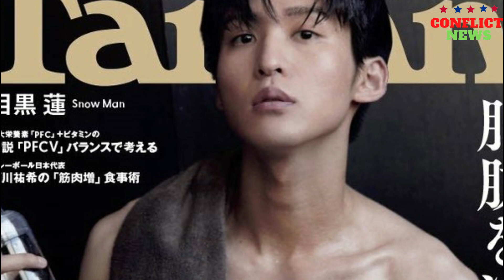キンプリ平野紫耀&Snow Man目黒蓮、プライベートで星を見る仲「また見ようね」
人気グループ・King ＆ Princeが、きょう19日に放送されたテレビ朝日系音楽番組『ミュージックステーション』2時間スペシャル（後8：00）に出演、5人体制ラストの『Mステ』となる今回、共演のSnow Manとの交流ものぞかせた。　まずメンバーの第一印象を聞かれた平野は「（永瀬）廉は全然しゃべらない、ただほっそい子」、神宮寺（勇太）は「チャラチャラしたチャラ男」、「岸（優太）くんはその時、ジュニアを引っ張っていたトップオブトップのスター」、高橋海人（※高＝はしごだか）には「ダンスが上手な声が宇宙人みたいな子」と振り返る。　IMPORTANT!